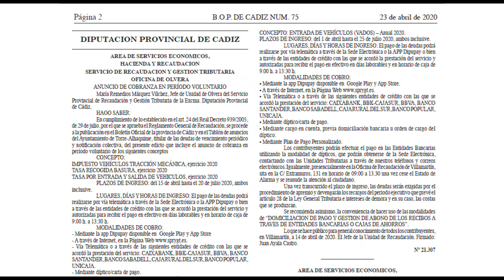CÁDIZ | DIPUTACIÓN PLAN DE AYUDAS SOCIALES EXTRAORDINARIAS A LOS AYUNTAMIENTOS